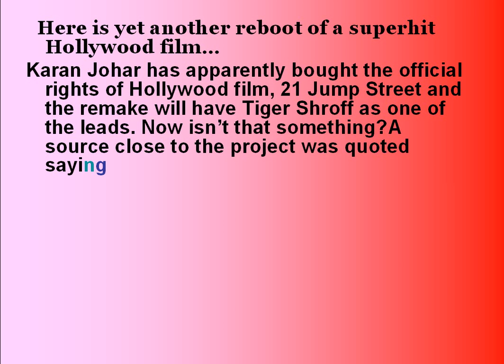Tiger Shroff to star in Karan Johar’s 21 Jump Street remake?-review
Tiger Shroff to star in Karan Johar’s 21 Jump Street remake?

Here is yet another reboot of a superhit Hollywood film…
Karan Johar has apparently bought the official rights of Hollywood film, 21 Jump Street and the remake will have Tiger Shroff as one of the leads. Now isn’t that something?A source close to the project was quoted saying, “Karan is planning to start the film by mid next year. He is keen to sign Tiger Shroff who is one of the impressive newcomers for one of the lead roles.”
This will be the first time Tiger will be seen collaborating with KJo’s big banner, Dharma Productions. Speaking of which, our anticipations can’t resist but take a tour at the original plot of 21 Jump Street.
21 Jump Street is an action comedy that starred Jonah Hill and Channing Tatum in leads. It essays an exciting plot of two police officials who go undercover as high school students to trap an outbreak of a new drug and its suppliers. Its sequel 22 Jump Street was out recently in June and the makers are also heading for a 23 Jump Street next year.
So, what say BollywoodLifers? Will Tiger’s heropanti manage to pull off a franchise like 21 Jump Street? Sound off in the comments below